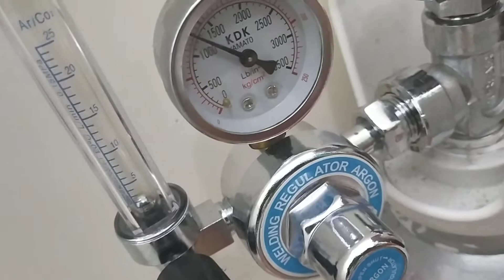PART4 - Welding Fuselage of J3 Kitten Ultralight under FAR 103 Single seater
by today, im continue update of my project *J3-Kitten*. currently im welding the tube to make the joined tube strong.

here is my j3 kitten ultralight wil be put an engine arround 90hp 2 stroke engine